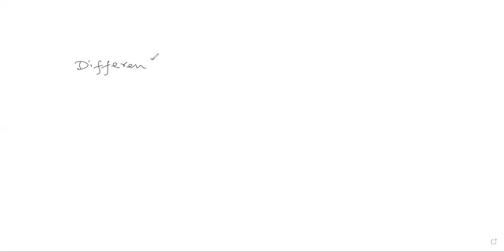Differential Equations |Their Classifications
In this video, we have covered the following topics:
i) Differential Equations and Their Classifications
1) Define Differential Equation
2) Ordinary or Partial Differential Equation (DE)
3)Order of DE
4) Degree of DE
5) Linear or Nonlinear DE

ii)Transcendental functions.